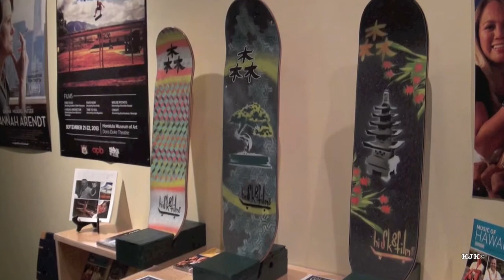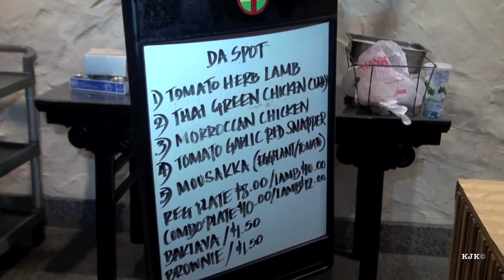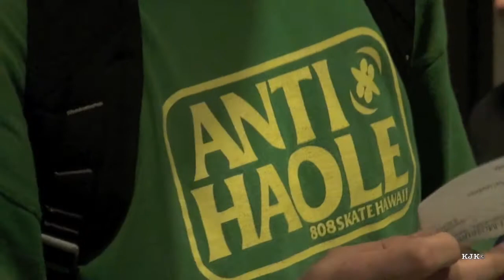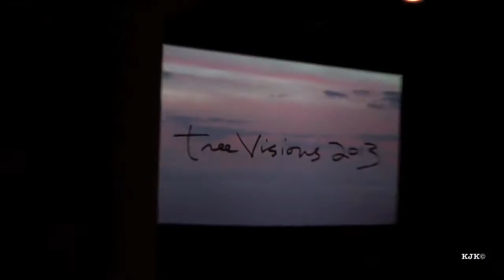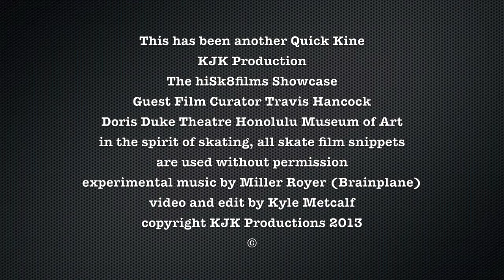HiSk8films Hawaii Skate Films Showcase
The Hawaii Skate Film Showcase.     I attended the HiSk8films showcase at the Doris Duke Theatre at the Honolulu Museum of Art. Again film curator Abbie Algar brought in guest film curator Travis Hancock to highlight Hawaii's active skateboarding community.  Caught between a highly skilled free sport and the rebelious reputation of skaters, Travis shows that Hawaii's skate community is serious about skating and getting more serious about filming.  Indie experimental electronic music master Miller Royer provided the music for the reception as did Da Spot provide food.

Thankyou to Miller Royer for the use of his music on this video.